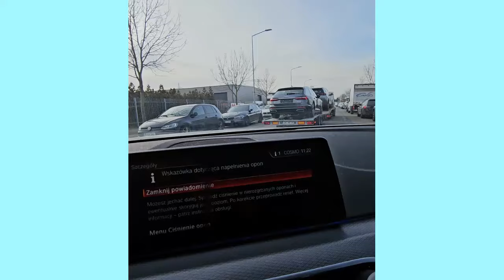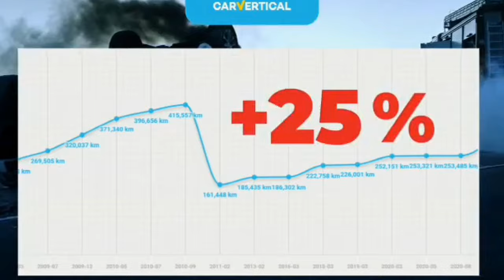Laweta Pana Pawłą Załadowana.Audi a6 2XsLine..Peugeot 5008GT Line..Audi SQ7 ZOBACZ Ten Towar u Alika